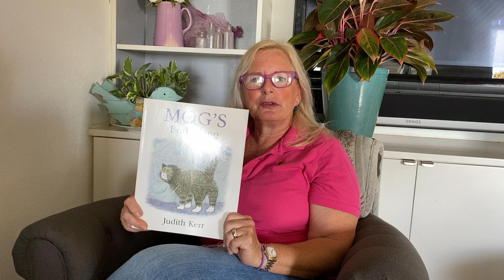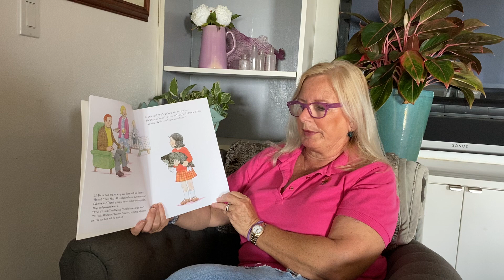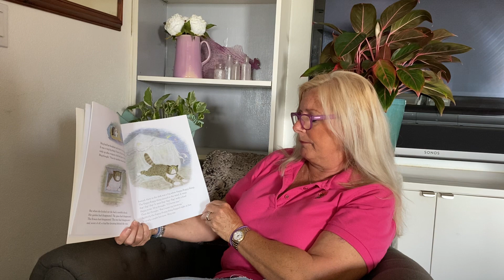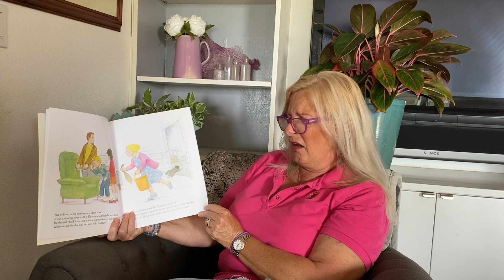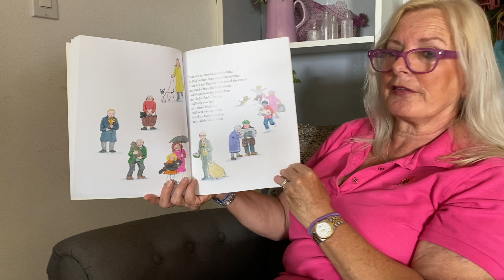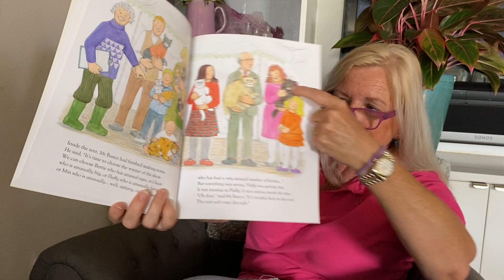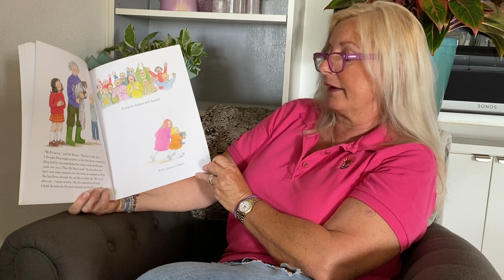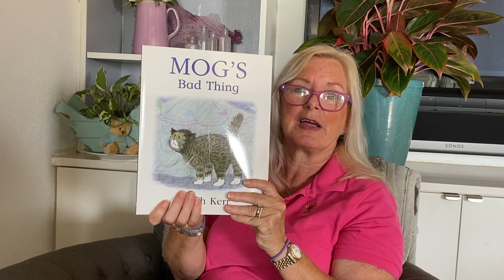Tulip Storytelling - Mog’s Bad Thing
Story #3: 15th April 2020